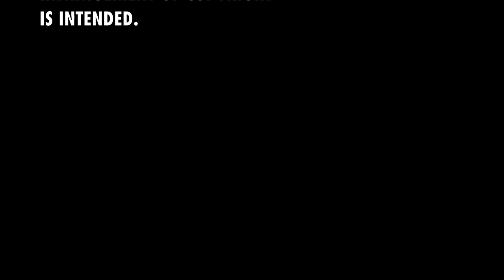Ambivalance Avenue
Support: Fingerboardtv, FIngercan, unitedFingerboarding, And Castaka crew !
Fingerboarding Is Fun !